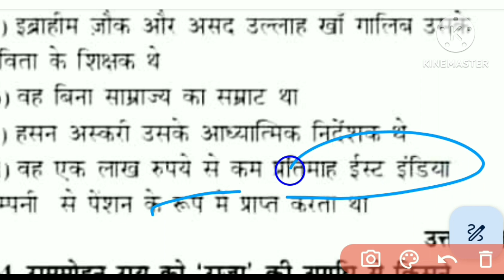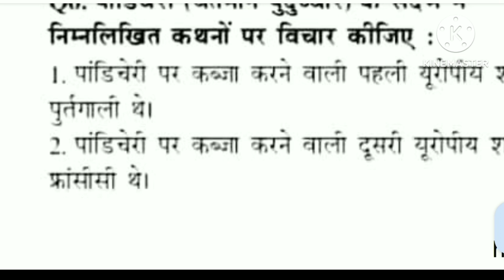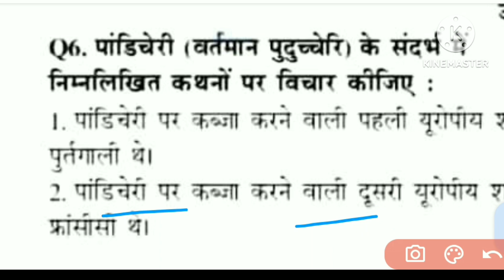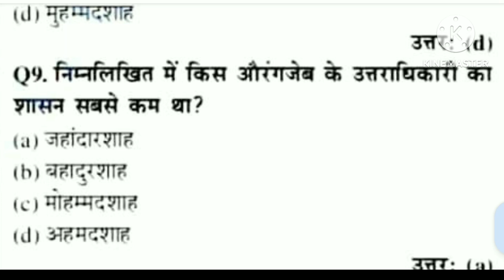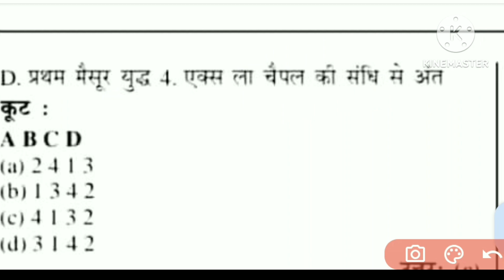Lucknow University entrance exam || History important MCQs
lucknow_university_entrance_exam _2023

important question

MissionUniversity I

llb_Entrance Exam

DU Entrance Exam2023

Lucknow University Entrance Exam 2023 Gorakhpur University entrance exam 2022 Syllabus
Gorakhpur University entrance exam 2022 previous years
questions paper,
Gorakhpur University /DDU ballb entrance exam 2023,
Gorakhpur University /DDU IIb entrance exam 2022 Syllabus, bhu University ba Entrance exam 2023 Syllabus, allahabad university bsc math entrance exam 2023 questions paper, CUCET /DDU admission 2023, allahabad university admission 2023 kaise hoga, Gorakhpur
Syllabus, DDU update channel, DDU update, DDU update course, CUCET bsc math entrance exam previous year
University Admission 2023 Prosses kya hai, bhu Admission 2023, Gorakhpur university
admission form kab ayega, Gorakhpur BA admission form kaise bhre, bhu university ba admissions kaise hota hai, ALLAHABAD UNIVERSITY ba entrance exam 2023 ki a , DDU entrance exam 2023, ALLAHABAD University
Admission 2023